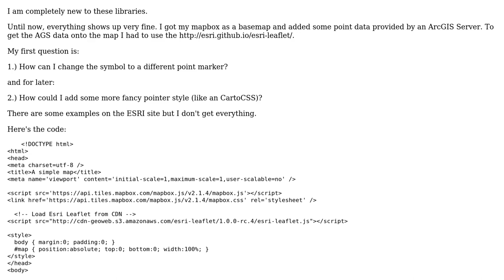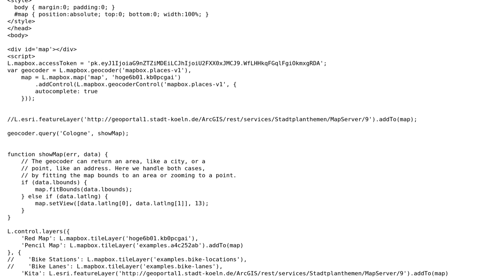GIS: Change point symbol in mapbox.js/leaflet/esri-leaflet.js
With thanks & praise to God, and with thanks to the many people who have made this project possible! | Content (except music & images) licensed under CC BY-SA | Music | Images & others | With thanks to user john gravois user hoge6b01 and the Stack Exchange Network Trademarks are property of their respective owners. You are responsible for your own actions.